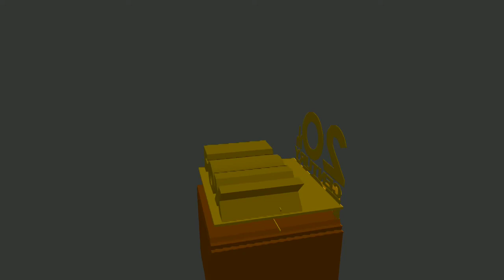Fox Interactive W.I.P 2